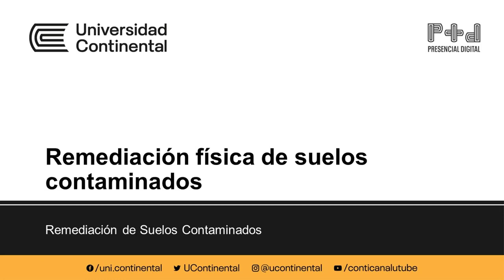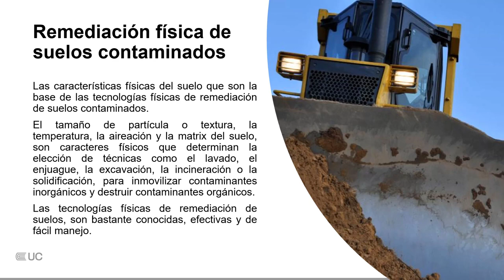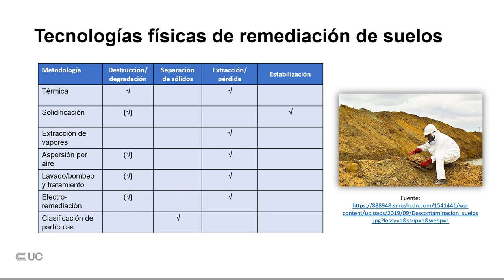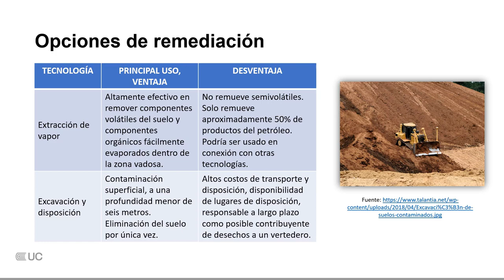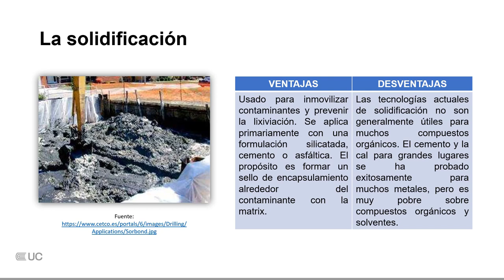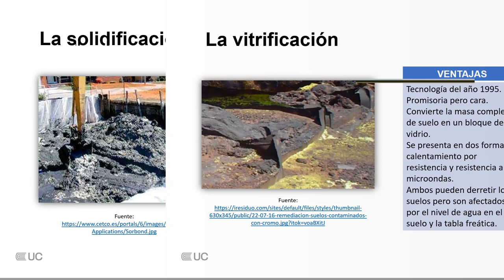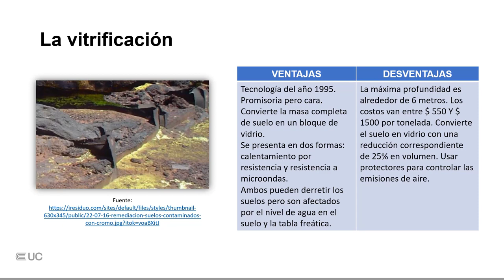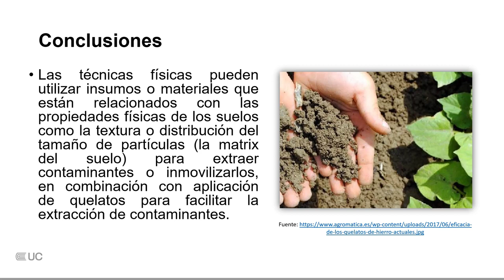Remediación física de suelos contaminados